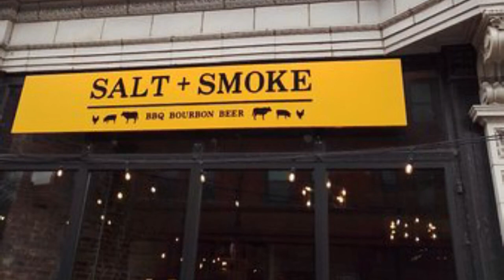Top 10 Best Restaurants to Visit in St. Louis, Missouri | USA - English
St. LouisRestaurants RestaurantsInSt. Louis St. LouisVisitRestaurants
Setting the criteria for our list of the 10 best restaurants in St. Louis was the easy bit. Anywhere we felt compelled to revisit again and again was instantly in. We’re excited to give you St. Louis's top 10 restaurants to visit in St. Louis, presented in no particular order. In our list surely the ultimate guide to the best restaurants in St. Louis – you’ll find it all: the best new openings, classic cheap eats. In this video, we are going to discuss top 10 restaurants in St. Louis and the finest places to eat in St. Louis. Our esteemed viewers are in for a treat today, and they must dine in these best restaurants to visit in St. Louis to get the real taste of some of the most delicious dishes ever cooked.

St. Louis has no shortage of excellent restaurants in St. Louis. Almost every month, there is another new spot to eat opening in the city. Since we are spoiled for choice on where to dine, it might be hard to pick where to eat next. So to help you figure out the places you need to try, we've gathered up a bucket list of the best restaurants in St. Louis that you won't regret going to.

There are many beautiful restaurants in St. Louis. USA has some of the best restaurants in St. Louis. We collected data on the top 10 restaurants to visit in St. Louis. There are many famous restaurants in St. Louis and some of them are beautiful restaurants in St. Louis. People from all over USA love these St. Louis beautiful restaurants which are also St. Louis famous restaurants. In this video, we will show you the beautiful restaurants to visit in St. Louis.